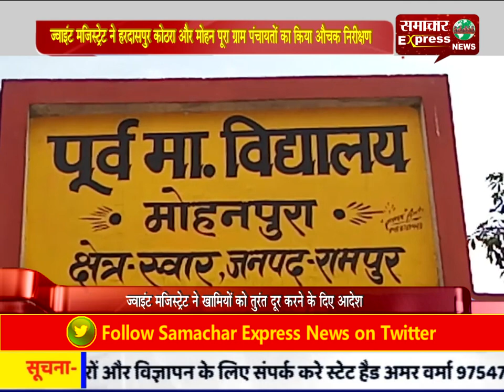ज्वाइंट मजिस्ट्रेट ने हरदासपुर कोठरा और मोहन पूरा ग्राम पंचायतों का किया औचक निरीक्षण